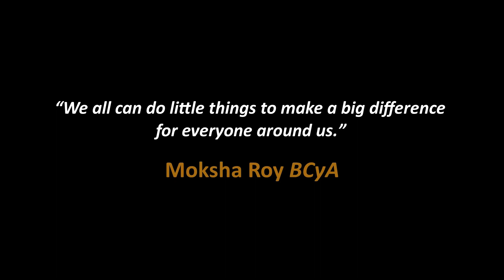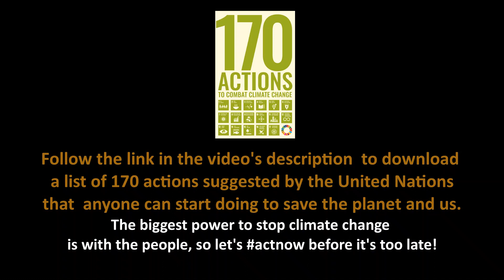Moksha explains how nature recycles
Follow the link in the video's description to download a simple list of 170 actions suggested by the United Nations that anyone can start doing to help stop climate change. The biggest power to stop climate change is with the people, so let's actnow before it's too late!